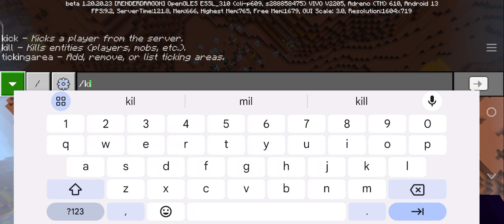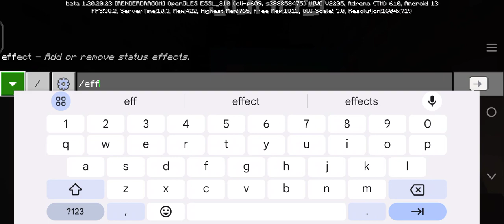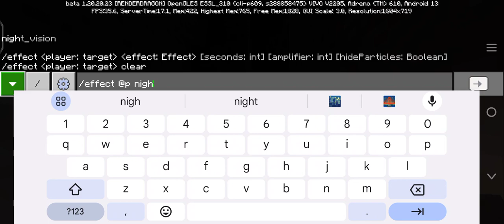Minecraft but I use this add-on to kill my annoying sister